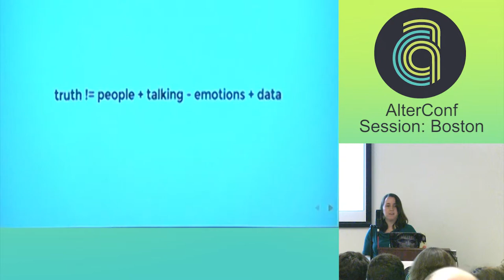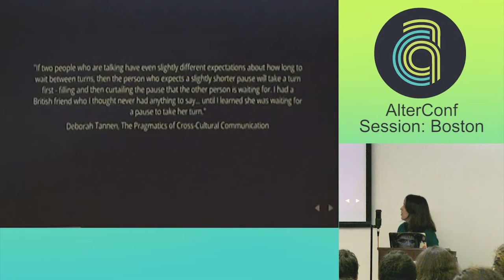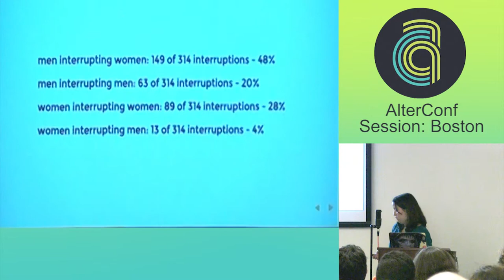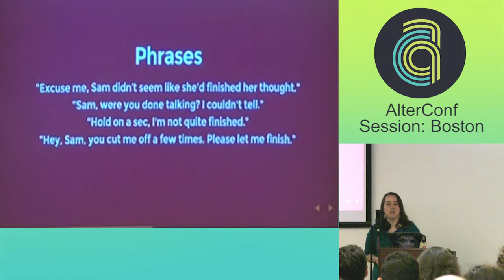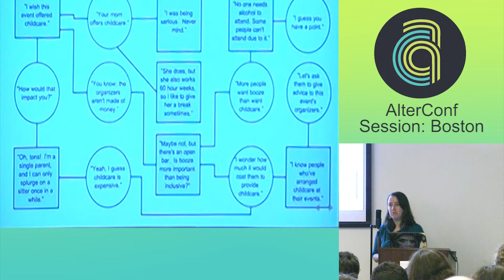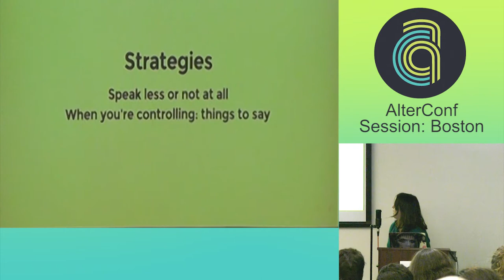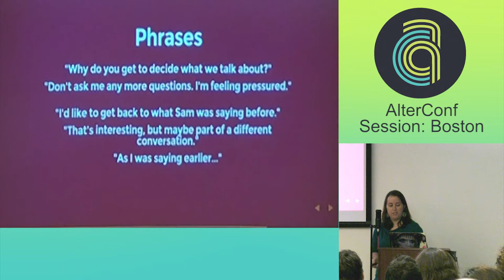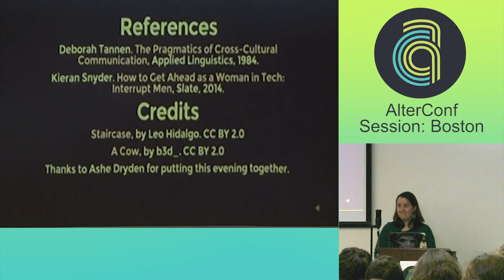AlterConf Boston 2014 - Talking the Talk by Shauna Gordon-McKeon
Whether it's at the dinner table, on social media, or in the office break room, many of us like to talk about controversial topics. Yet all too often, these debates go badly -- and not just when participants have clashing beliefs and values. What's going on? We'll go over a variety of dynamics that can poison conversation, including interruptions, topic control, tone policing, and more. This talk goes beyond explaining why these behaviors are harmful and talks about how to address them when you observe them in others - or in yourself.